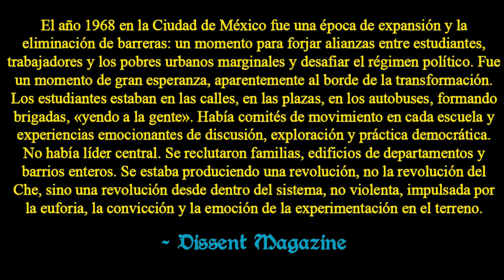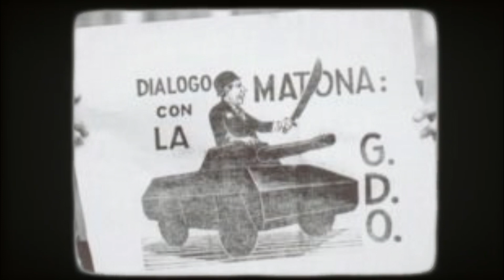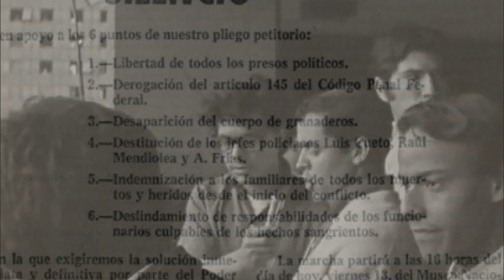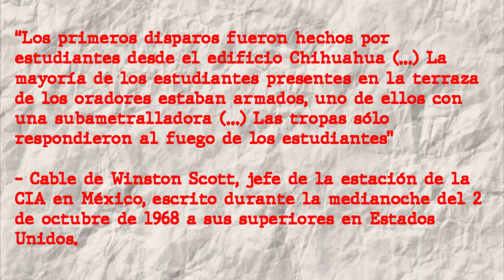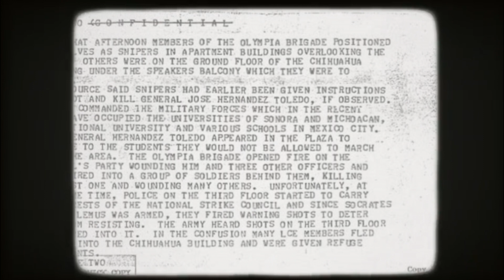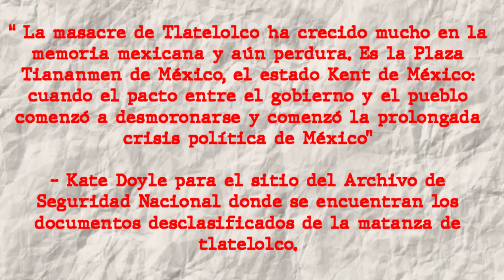A 55 AÑOS DE LA MATANZA DE TLATELOLCO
2 de octubre no se olvida, siempre recordamos a los culpables visibles pero no hemos hablado sobre la mano estadounidense que siguió de cerca las protestas.

ATENCION:
La presente historia es material de información para el entretenimiento público, en ningún momento pretende ser apología y tampoco promover o enaltecer la actividad que aquí se expone.